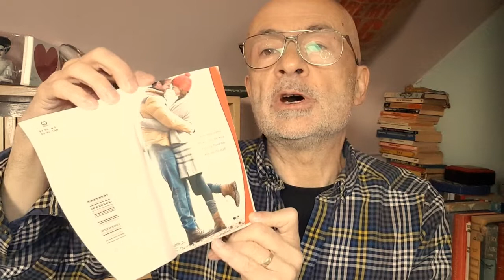Romance Newbie Reflections | AutumnAmour wrapup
Romance reading challenge! Thoughts of a newcomer to the genre - and week 4 book choice, Silver Thaw by Catherine Anderson (Mystic Creek series)

Week 4
Traditionally Published
and/or
Independently Published

I'm Roy B, live in UK, part-time student on MA Nineteenth Century Studies @Edge Hill University
Posting (best endeavours)
Sundays - Exploring a 36"-long shelf  of Random Books sold as shabby chic decoration
Tuesdays - Booktube Shenanigans - tags, reading events etc.
Thursdays - Reviews and enthusiasms
+ as they happen Where Books Do Lurk series, vlogs, shorts...